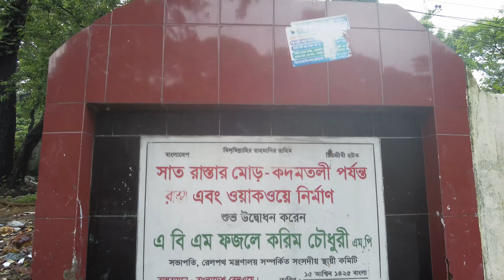Chatting in Chittagong during the rain || City walking tour [4K] 60p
1m RAW Relaxing Explorer 🌏

We are providing a raw relaxing explorer that you can enjoy in your home also get raw relaxing sounds and videos and you can explore the world.